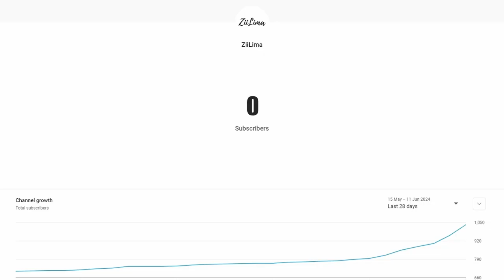Transportation Costs in Yangon, Myanmar | Getting Around the Yangon City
In this video, I'm taking you on a journey through the vibrant and captivating city of Yangon, Myanmar. As a resident of this incredible place, I'm excited to share the beauty, culture, and hidden gems that this city has to offer.

Timestamps: Transportation Costs in Yangon, Myanmar | Getting Around the Yangon City

0:00 Move around in Yangon Myanmar
0:13 1000subscribers
0:23 Transportation and Cost Yangon
1:32 Grab price

Yangon, Myanmar